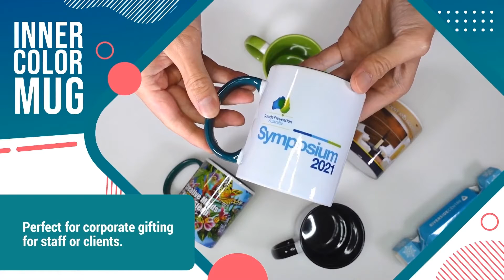Promotional Mug With Inner Colour Print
Our Promotional Mugs with Inner Colour provides attractive interior colours that is not your typical ceramic mugs. The mugs can be branding with full colour wrap print or with 1 colour print logo on 1 side. Want to know more? We've got you covered!